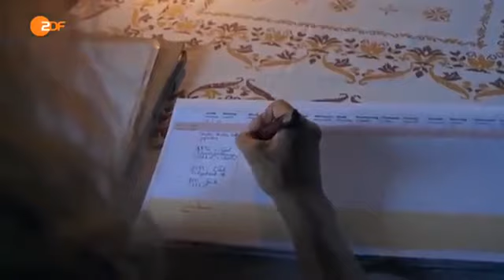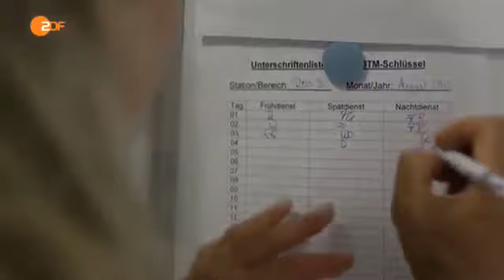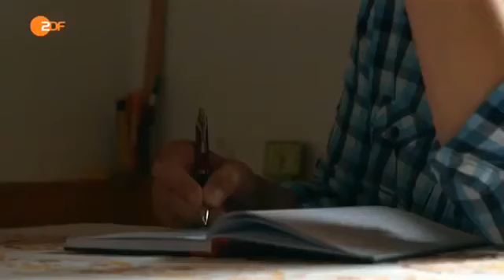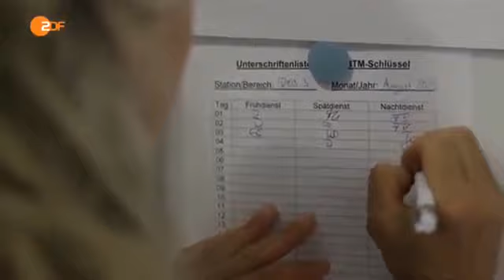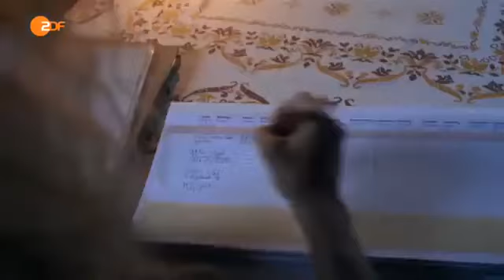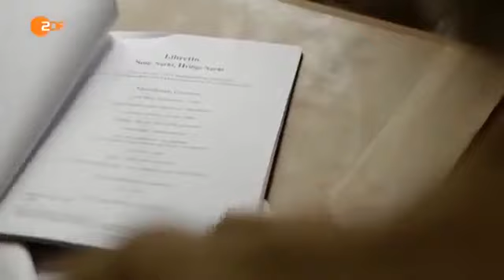Alpfieber Der Traum vom einfachen Leben [Full Video]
Ein abgelegener Hof bei Bad Berleburg – ohne Strom, ohne Heizung, ohne Wasser. Geheizt wird mit Holz. Gekocht wird auf dem Ofen. Das Wasser liefert die Quelle vor dem Haus. "Wir wollen nachhalti.

"Die Amish in den Rocky Mountains" Ganz im Westen des amerikanischen Bundesstaates Montana, im Ort Libby, lebt der Amische Ora Miller mit seiner Frau Orpha, seinen Kindern, Enkelkindern und.

Ausschnitt der Dokumentation "Vom einfachen Leben", gedreht für den Bayerischen Rundfunk 2012.

Michelle Moschellas Kindheitstraum war stets, einen Bauernhof mit viele